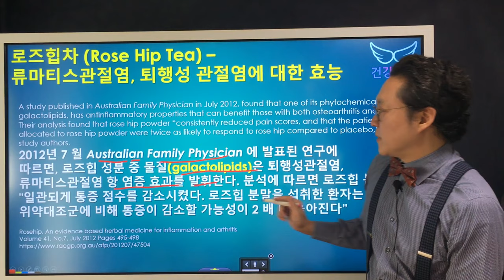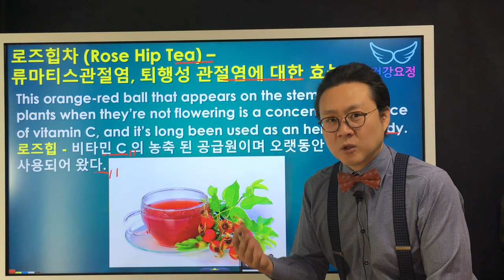로즈힙 차는 류마티스관절염, 퇴행성 관절염에 효과가 있을까? Rheumatoid Arthritis, osteoarthritis & Rose Hip Tea